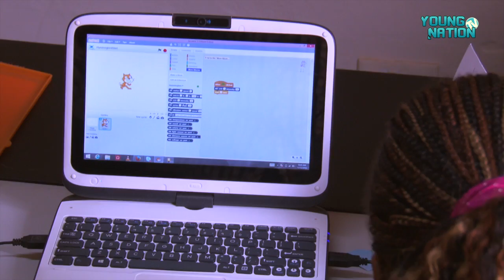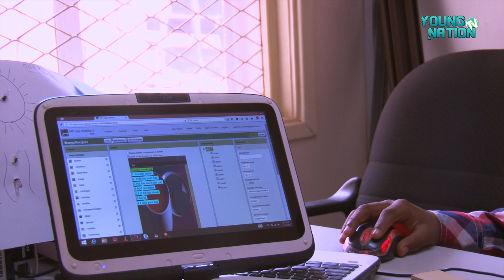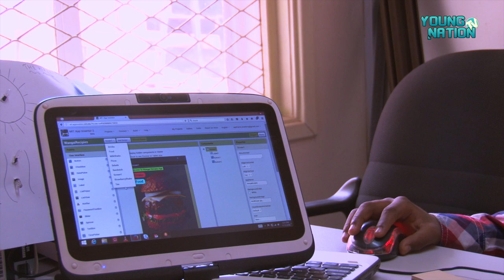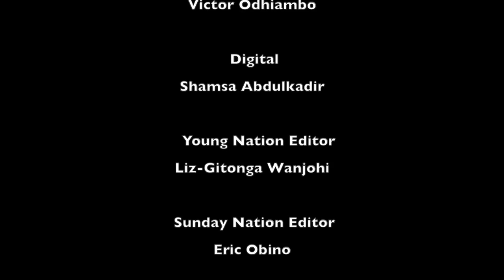Meet Kenya's youngest app developers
What a better way to spend their holiday. This Saturday morning, we are on a mission to find out how children are spending their long December holiday. We find thirteen-year-old Neema Njoroge hunched over her laptop, passionately keying in codes at The AppFrame Code Academy in Kilimani, Nairobi. Neema and her agemates spend several hours of the day here everyday, except Sunday when they go to church, making innovations that can solve some of your problems. For instance, together with seven-year-old Wachira Mwangi and eleven-year-old Wangai Njoroge, they will create a programme that will stop a thief from breaking into a house. They do this by making a makeshift house using carton box and connecting wires and many gadgets sourced from what is being termed as Hummingbird Robotics Kit – a complete set designed to enable engineering and robotic activities for youngsters. Within no time the team installs the Burglar Proof gadget that would give different lights depending on the situation on ground. Green means clear, yellow if someone is approaching and Red means someone is at the door.
Wachira will move his hands sideways from the laptop towards the makeshift house to mimic an approaching person. The project will be complete when the Burglar Proof system will sensor the motion of his hand and give a warning and alarm goes off.
Victor Kabutugwa, the Academy’s Project Manager, says it is a way of engaging children by introducing them to technology early and expanding their horizons. So far, the children have made several apps which mirror their interest and ever creative minds.
For example, Wangai – he loves food – has Wangai Recipes App.  Neema Animal App will let you learn everything you would want to know about animals while Wachira Cartoon App is basically all matters cartoon.
Appframe Code Academy opened its doors to the public in September, according to its Chief Executive Officer (CEO) Robert Mutinda. In this era, he says, it is necessary for children to have a clear understanding on computing devices and the basic principles on how they work.